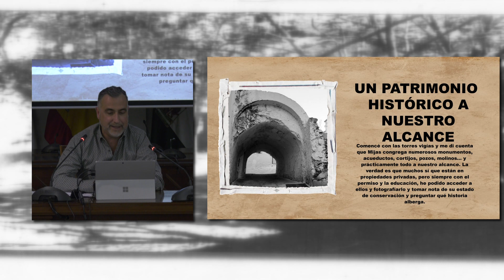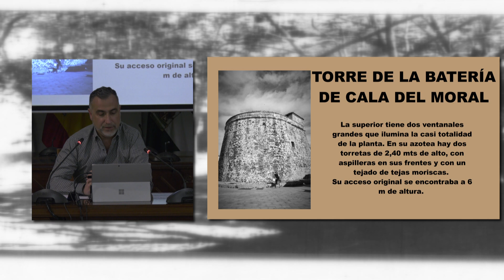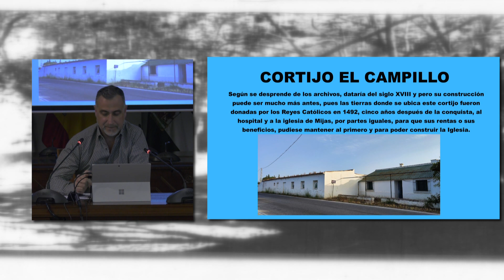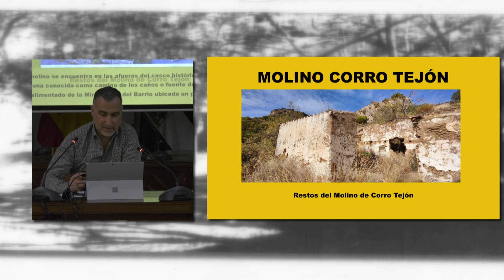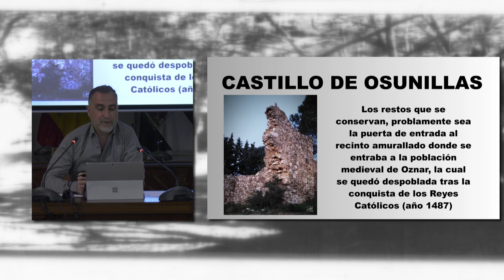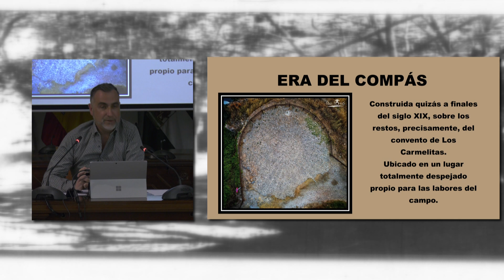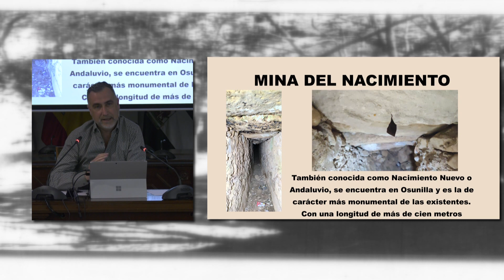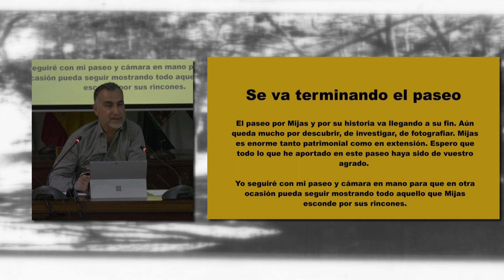X JORNADAS HISTORIA Y ETNOGRAFÍA FERNANDO TORRES